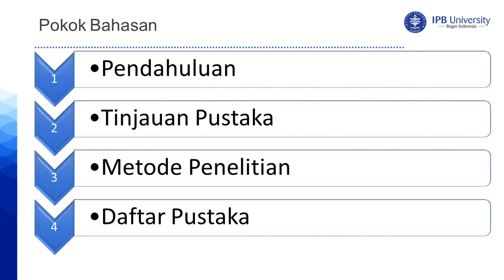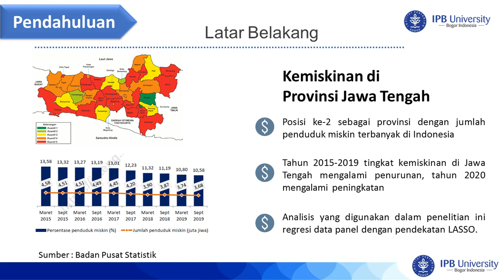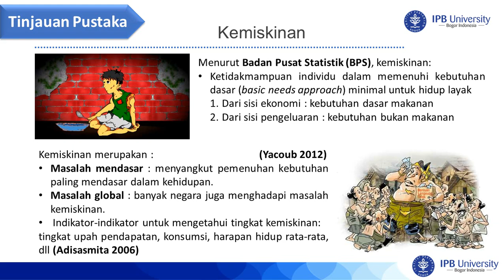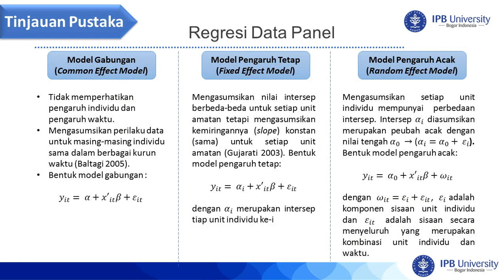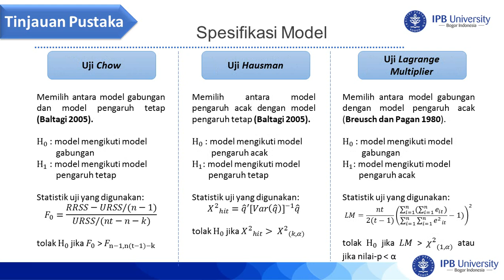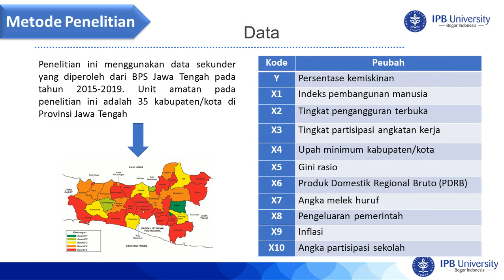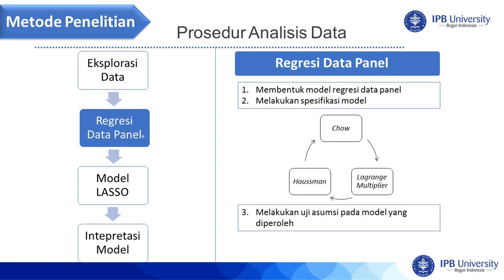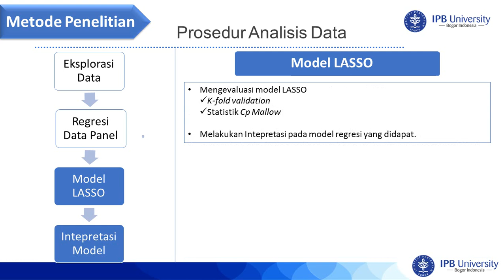Kolokium:Identifikasi Peubah yang Berpengaruh Terhadap Tingkat Kemiskinan pada Model Data Panel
Penelitian ini berjudul "Penerapan LASSO untuk Mengidentifikasi Peubah yang Berpengaruh  Terhadap Tingkat Kemiskinan pada Model Data Panel", disampaikan oleh mahasiswa program studi sarjana Statistika dan Sains Data IPB, yaitu Retno Wahyuningsih(G14170029).

Diskusi dengan pemrasaran dilakukan secara online pada 11 Februari 2021 pk.11:00​​ WIB. Makalah kolokium dapat diakses di laman newlms.ipb.ac.id pada mata kuliah STK497 Kolokium.